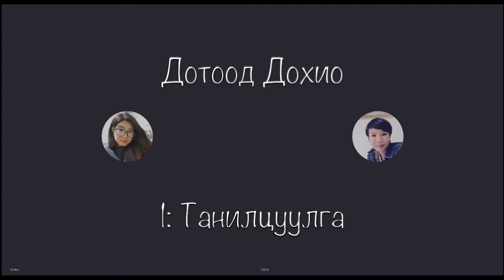1. Танилцуулга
Дотоод Дохио подкастаар юуны талаар ярих вэ гэдгээ танилцуулна. Мөн энэ подкастын гол сэдэв болох Хувьслын Сэтгэлзүй гэж юу вэ гэдгийг ярилцана.

Подкаст сонсдог аппууд дээрээ сонсоорой.